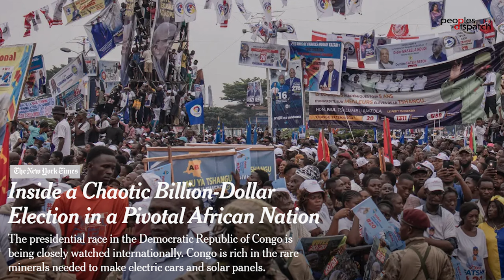Controversies and fraud marred the elections in DR Congo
Felix Tshisekedi got re-elected as DR Congo's president in polls that were marred with controversies and fraud. 44 million people were eligible to cast their votes in elections that took place on December 20. Kambale Musavuli from the Center for Research on the Congo-Kinshasa talks about the various issues that emerged during the voting and what this verdict means for the country as well as the region.